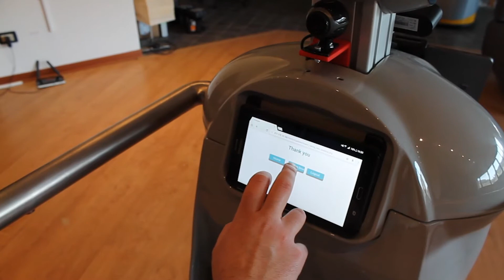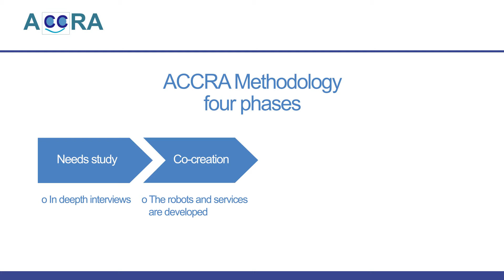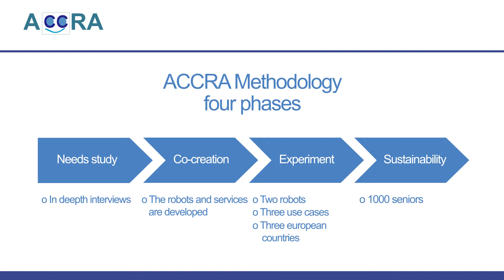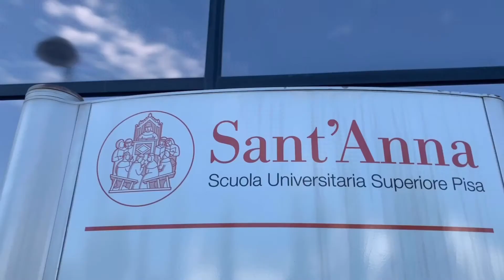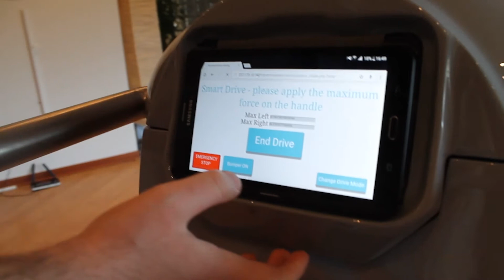ACCRA project - Robotics solutions for elderly people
Source: Sarah, The Illstrumentalist